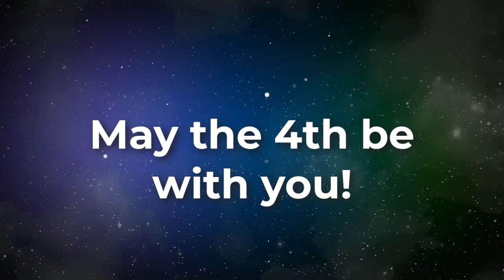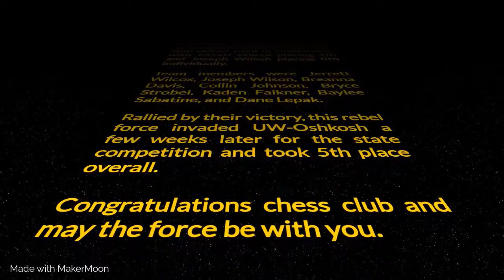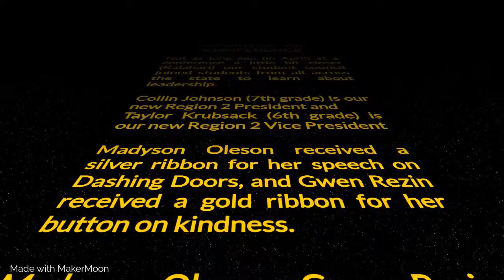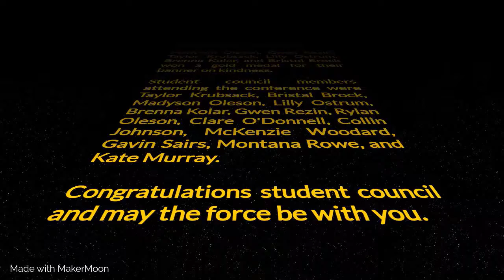5.4.22 May the Fourth be With You